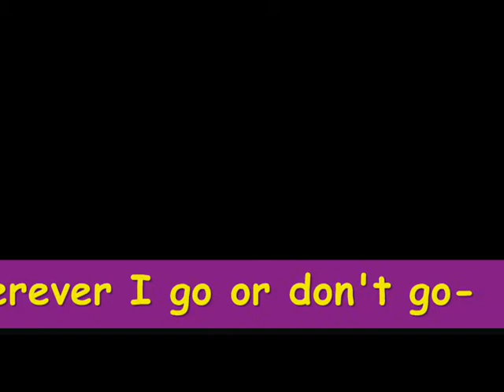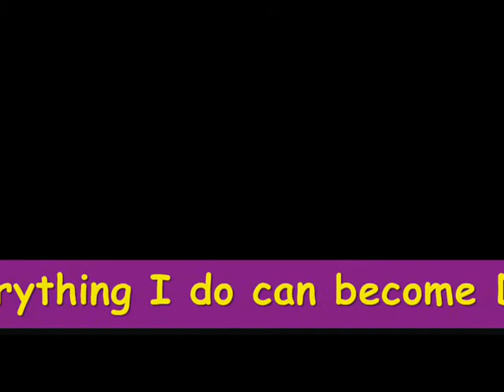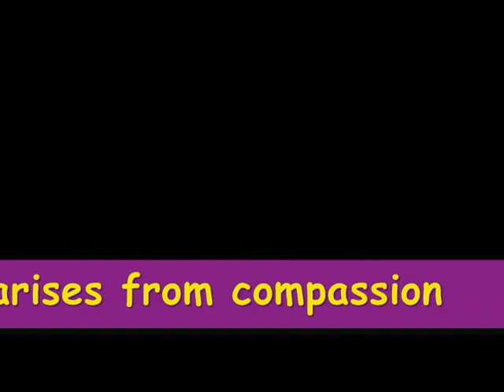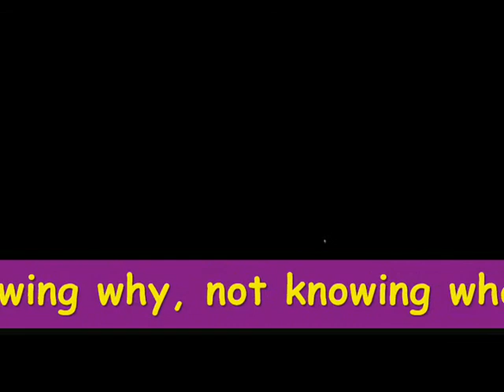Happy Suffering Buddhist Universal Prayer by Tsem Tulku Rinpoche chanting by E.J. Gold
Happy Suffering Prayer opens your heart forever  from H.E. Tsem Tulku Rinpoche to liberate and benefit all beings everywhere with the music of E.J. Gold Ritual of the Cave and sung by MM.